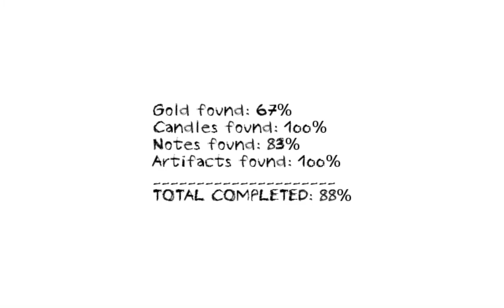Let's Play Dungeon Nightmares Part 1 - Fantastic Horror Game!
The first part of a new Let's Play! I'm guessing this will take seven parts, but maybe I'm being too optimistic? Awesome looking first-person indie horror game though. I hope you all enjoy this! Game was suggested/requested by This Is Kyn. Check his channel out down below. Kyn is awesome! Trust me!